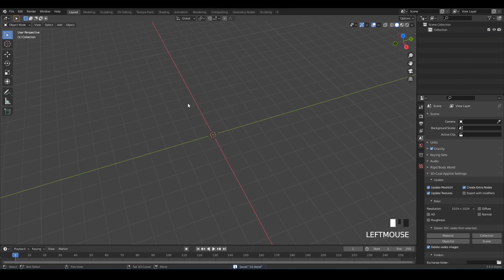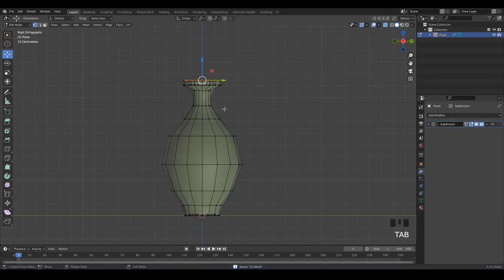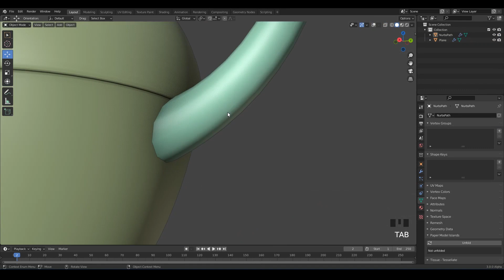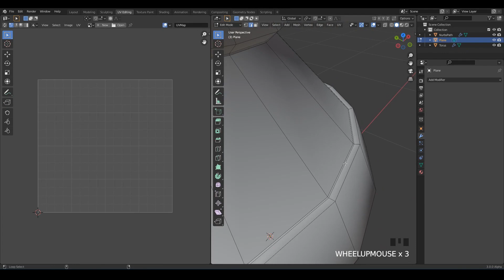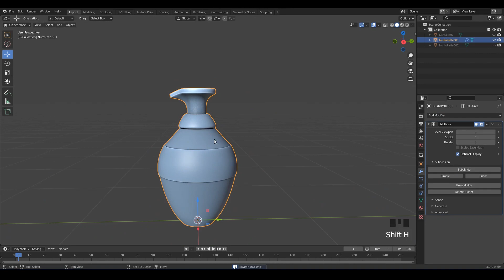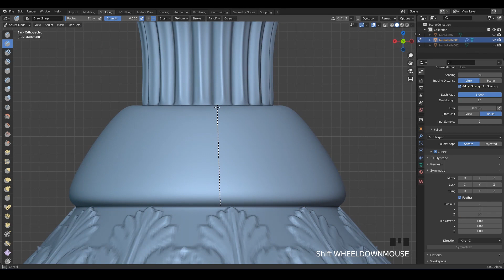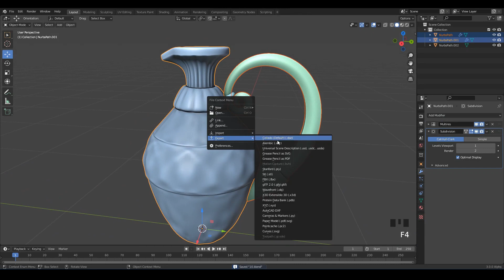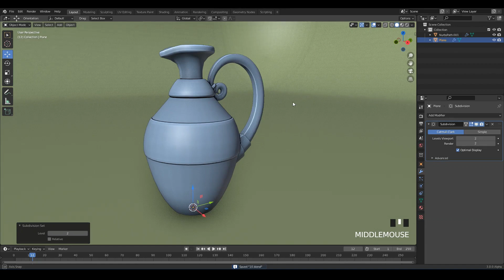Blender Sculpting with Textures | 3.0